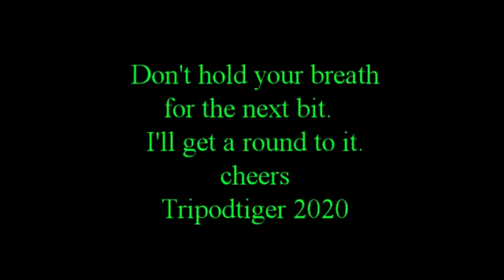TTR250 DRz400 Wagga Wagga to Griffith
Tripodtiger and Trokel on the tiddlers - Yamaha TTR250 and Suzuki DRz400 - travel by gravel from Wagga Wagga in southern New South Wales to centre of the state - Mount Hope for a beer or ten.  You don't need a fancy BMW, Triumph, a Super Tenere or whatever that Honda monster is called.  Mind you, the TTR is 18 years old and the DRz is older.